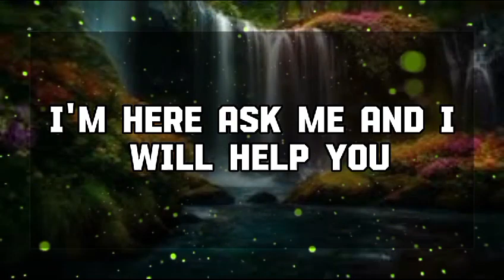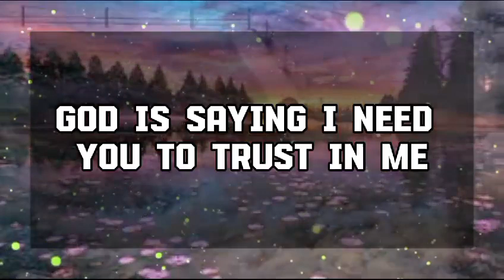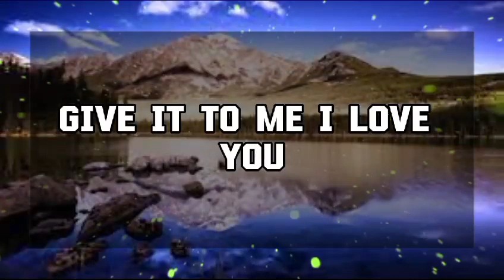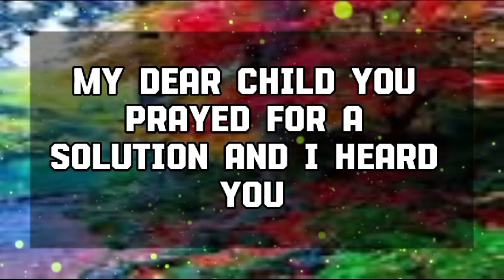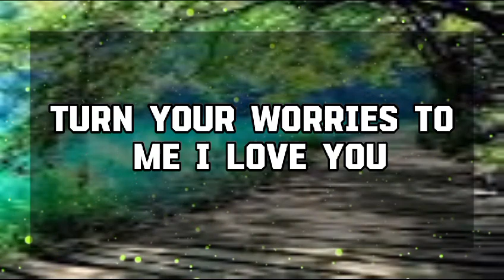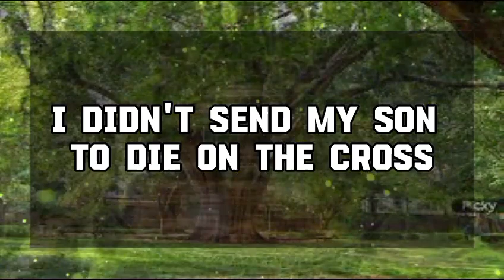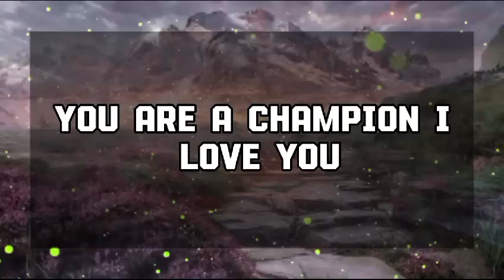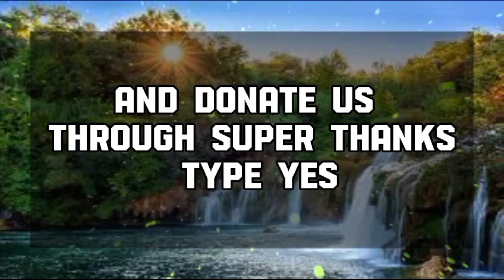God Message Today: YOUR PERSON IS READY TO MAKE YOU THIS OFFER💌 God message || Universe message